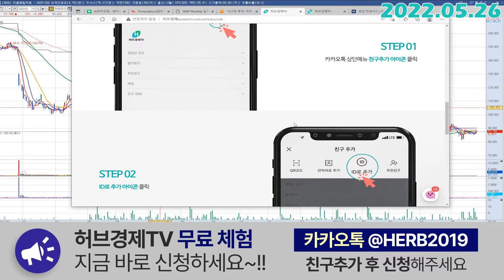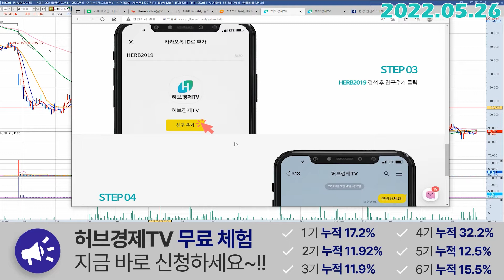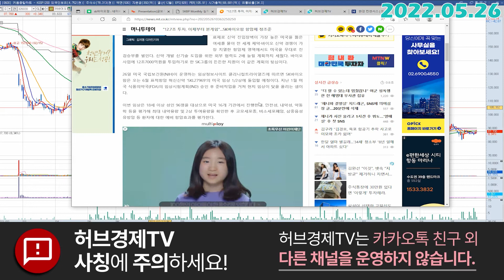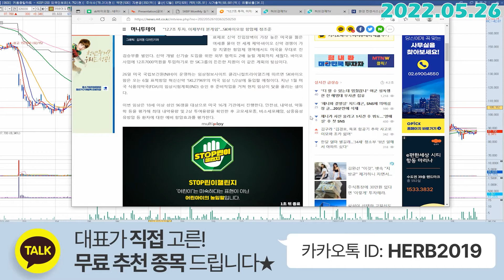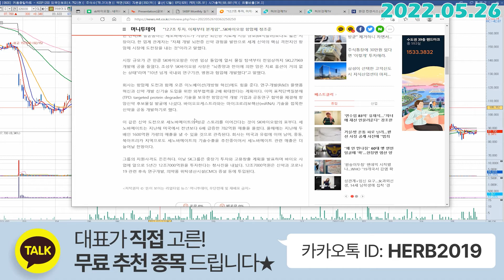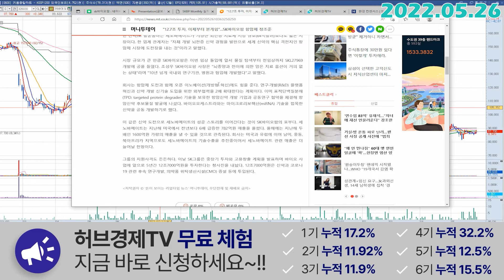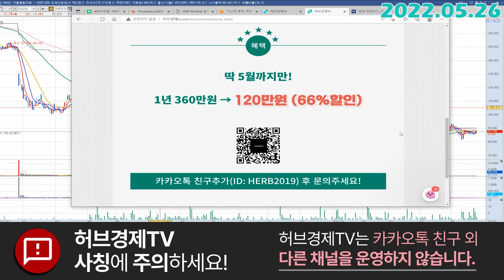SK바이오팜 (326030) - 실패를 두려워 말고 가자